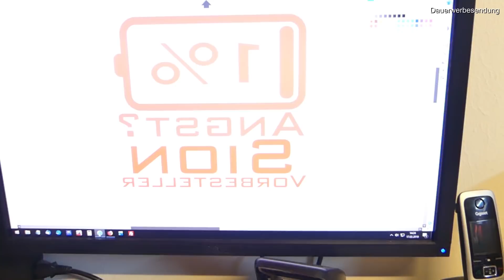T-Shirt "Produktion" bei der Strom-Garage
Viele haben mich schon gefragt ob und wie ich meine T-Shirts selbst mache... Ich habe für euch die "Produktion" von zwei T-Shirts mal gefilmt... Viel Spaß dabei ;-)